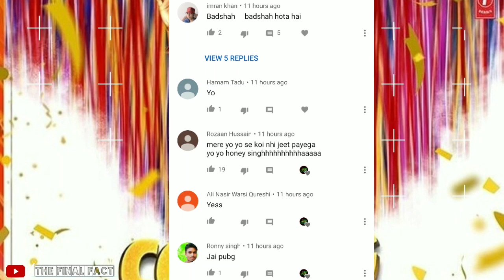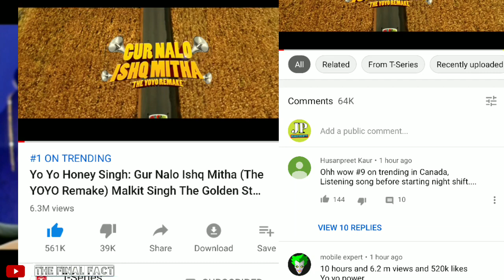Yo Yo Honey Singh Vs Badshah | Honey Singh Song On Trending No. 1 | Paagal Vs Gur Nalo Ishq Mitha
Hey guys, So in this video I am going to talk about Punjabi Singer And Rapper Yo Yo Honey Singh New India's 1st Punjabi Bhangra Hip Hop Song "Gur nalo ishq mitha" and Badshah Latest Song Paagal Views And Likes In First 24 Hours.
and talk About Youtube Trending Page...

Yo Yo Honey Singh Total Songs And Views